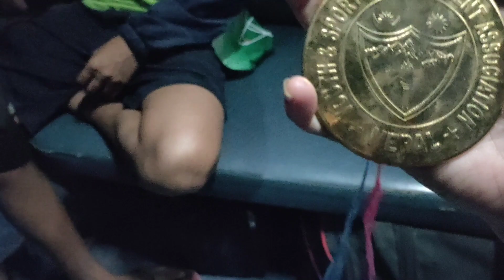Indo Nepal International championship 2021 (Under 19) Pokhara-Nepal Gold medal final match.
Indo Nepal International  championship 2021 (Under 19) held at Pokhara on Oct 23,34,25th. India bagged gold in Nepal for kabaddi and wrestling.

Aroha the Rider, This page is for moto vlogging and to introduce interesting bike riding experiences. To be inspired by moto enthusiasts and propel many others who dream of biking. This channel also aims to explore new places and authentic cuisines. Trying to be an inspiration to all alluring women around the world.